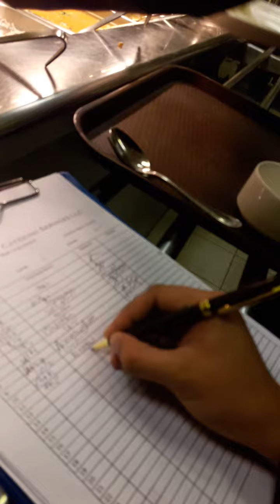Punta sa cafeteria